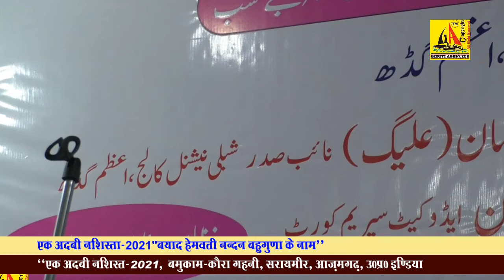Musa Sahab, All India Mushaira Wa Ek Adabi Nashist-2021,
KAURA GAHANI, AZAMGARH, UTTAR PRADESH
CD'S AND DVD'S AVAILABLE AT:-
GOMTI AGENCIES